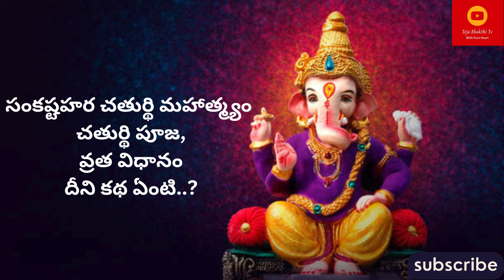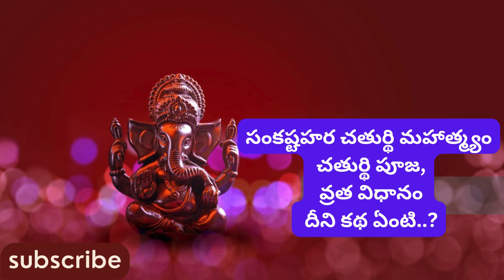sankashtahara chaturthi/సంకటహర చతుర్థి పూజ, వ్రత విధానం దీని కథ ఏంటి?-2#chaganti#darmasandehalu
sankashtahara chaturthi/సంకటహర చతుర్థి పూజ, వ్రత విధానం దీని కథ ఏంటి?(2)chaganti
bhakthitv Looking to attract more wealth and success into your life?
 Check out this powerful Laxmi mantra for earning more money,
along with insights on overcoming struggles and achieving darma sandehalu.
Discover the secrets to financial abundance and
 prosperity with thalapatra nidhi grandhalu and rahasyalu quotes.
Watch now and start manifesting the life you
desire!

Discover the secrets to financial abundance and prosperity with thalapatra nidhi grandhalu and rahasyalu quotes.
Ramayanam in Telugu. Discover how to live a life of respect
@Watch now to gain insights on living a fulfilling life.
LifeLessons Learn more about how to live a meaningful life by watching this video!

Explore the world of darmasandehalu with our daily shorts! Join us as
 we delve into the secrets of Hindu darmasandehalu from the ancient scriptures of Thalapatra
Learn more and expand your knowledge with us today!
Darmasandehalu telugu please watch and
 Learn how to live a life with ethics and enjoyment, as you discover the
stories of Ramudu
Hanumanthudu, Vali, Jambavanthudu, and more. Join us to uncover the timeless
 lessons and insights from this epic tale.

click to learn more and benefit from this enriching experience!
ChagantiKoteswaraRao pravachanalatest
SriChagantiKoteswaraRaospeech latest
ShriChadarKoteshwarpravachanam latest
ChagantiKoteswarapravachanam Telugu
ShriChagantiKoteswaraRao pravachanam2024
rechargeKoteshwarRaoGari speech
shivaparvathi kalyanam special of aucation of maha shivarathri 2024
brahma sri chaganti koteswara rao dharma sandehalu dharam sandehalu by chaganti koteswara rao chaganti koteswara rao
chaganti koteswara rao speeches latest sri chaganti pravachanam
dharma sandehalu by chaganti sri chaganti pravachanalu
chaganti koteswara rao pravacahanam sri chaganti koteswara rao
special Thank you,
Mr. Chaganti Koteswara Rao Garu.